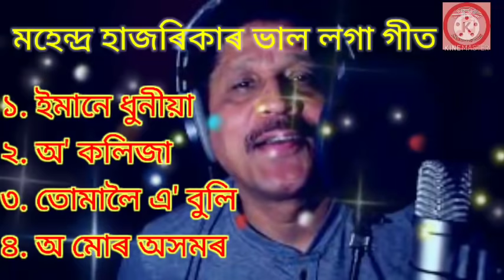মহেন্দ্ৰ হাজৰিকাৰ গীত ll Assamese Song ll Mahendh Hajarika All Song